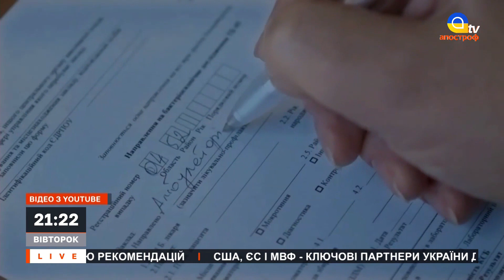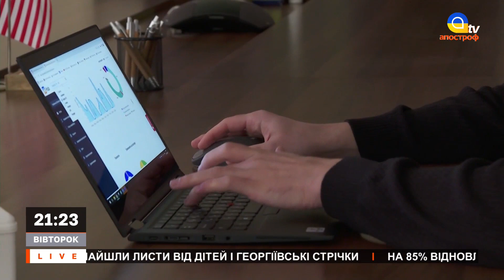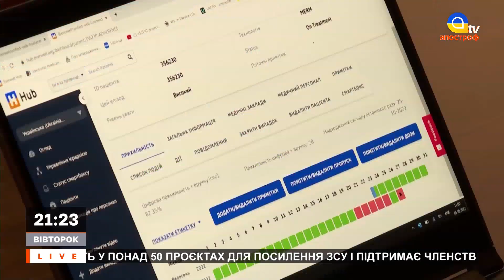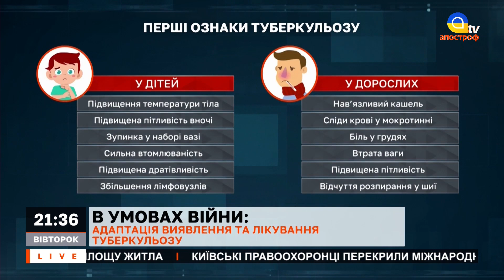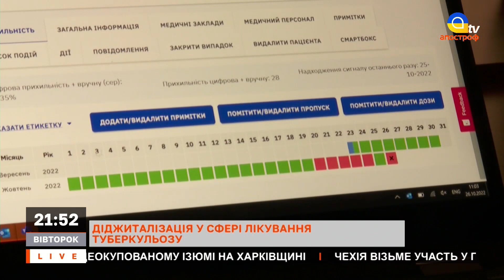Як слідкувати за здоров’ям під час війни: як Україна бореться з туберкульозом / Апостроф тв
В ефірі: Яна Терлєєва - провідний фахівець з питань лікування та профілактики туберкульозу Центру громадського здоров'я МОЗ України